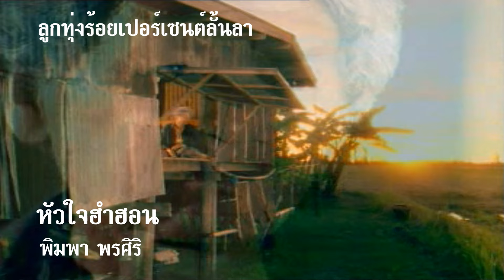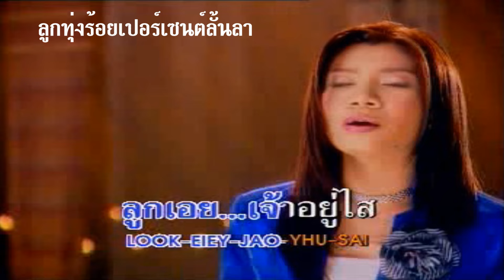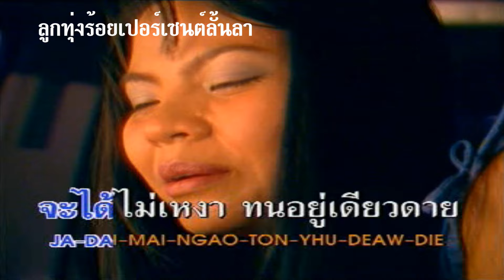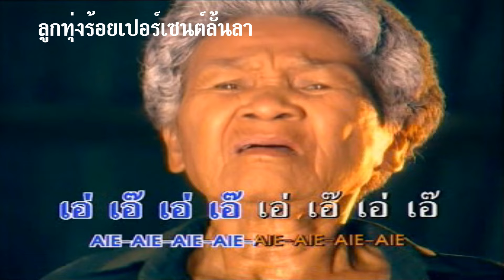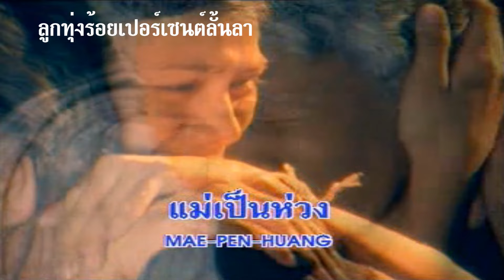หัวใจฮำฮอน - พิมพา พรศิริ